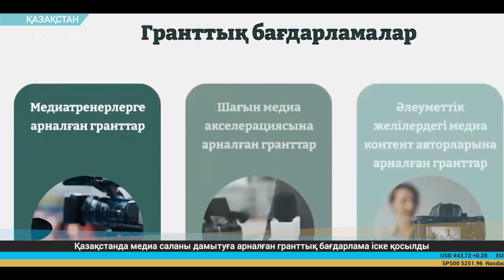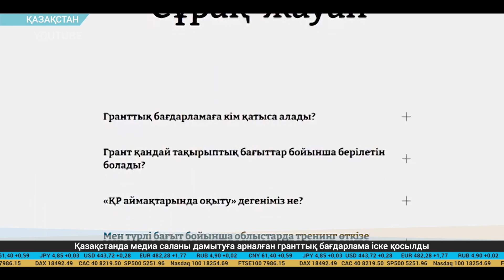Экономикалық баспасөз дайджесі